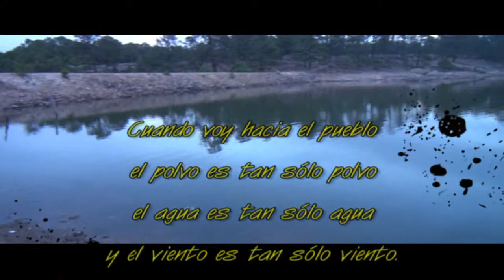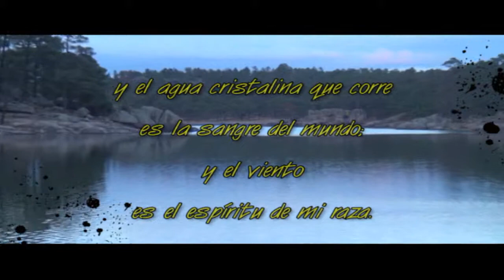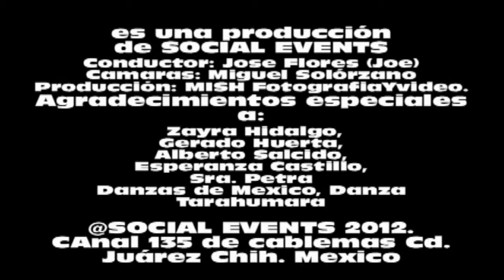SOCIAL EVENTS: LA SIERRA TARAHUMARA capsula Lago de Arareco. MISH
En nuestra visita a la sierra de Chihuahua, quisimos traernos imagenes y entrevistas de la gente que nos acompano asi como de nuestra etinia LOS TARAHUMARAS, todo musicalizado y con algunos poemas tarahumaras donde expresan en parte lo que piensan... espero que los sepan disfrutar, Saludos MISH.